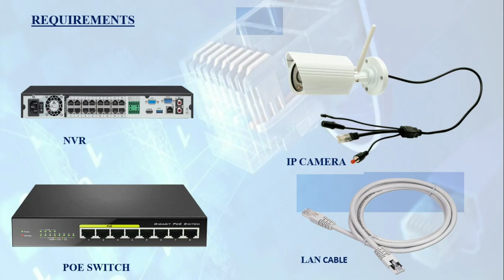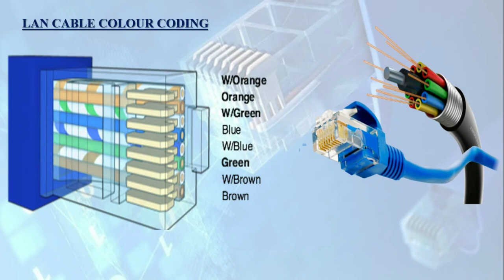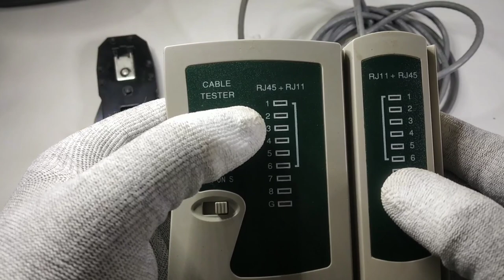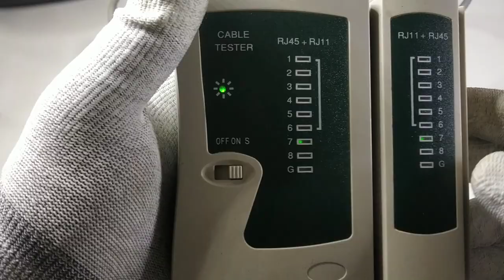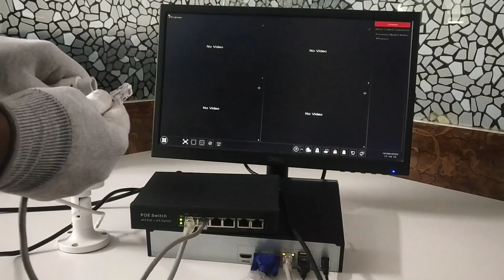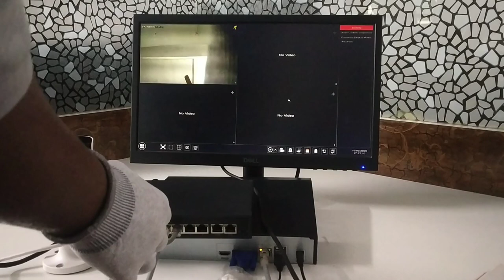HOW TO CRIMP LAN CABLE ? || HOW TO CONNECT IP CAMERA WITH NVR ? Which cable is used for IP camera?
What is LAN crimping?

A crimping tool is a device used to conjoin two pieces of metal by deforming one or both of them in a way that causes them to hold each other. ... For instance, network cables and phone cables are created using a crimping tool (shown below) to join the RJ-45 and RJ-11 connectors to both ends of either phone or Cat 5 cable.

Analogue cameras have overall lower quality than IP cameras, but perform better in low light conditions. Analogue cameras have more limited site ranges and don't offer the zoom-in clarity of IP cameras. If you zoom in on the analogue images, you're going to get a grainier, degraded picture.

2nd Floor, No.782/1a1, Modern Plaza, imperial Road,
Back Side Malai Malar Office and Tilak Furniture,
Cuddalore - 607002